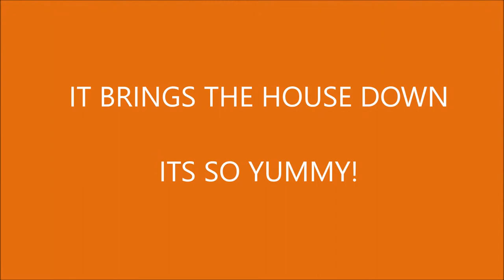Recipe For Puerto Rican Pastelon - BMS Book Club Summer 2020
I found this recipe on YouTube for Pastelon and I made it for my summer reading book club homework while we were reading Marcus Vega Doesn't Speak Spanish :